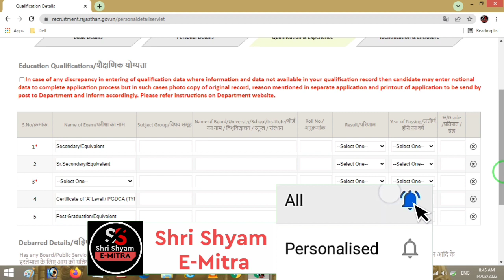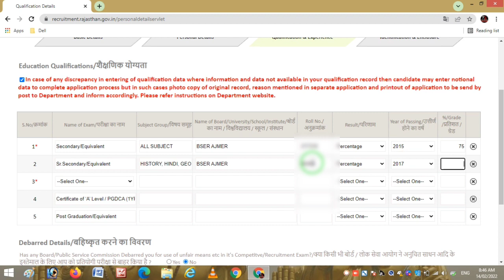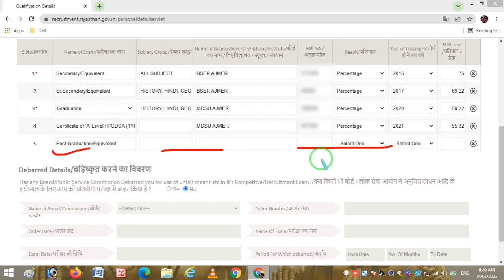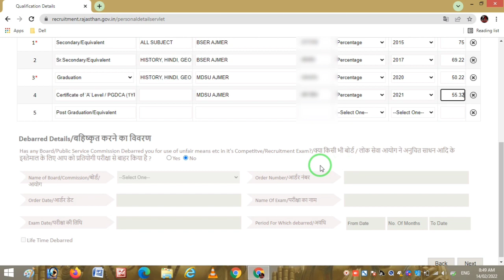computer anudeshak bharti 2022 education qualification detail kaise bhare/computer anudeshak bharti/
Hlo
        dosto aaj mene aapko is video me bataye he aap apne computer anudeshak ke form me education qualification detail kaise bhare paawoge
step 2 step aap ko sampurn jankari dene walo hu aap ne abhi tak chenal ko subscribe nhi kiya to kar le taki aapko sabhi sarkari bharti se judi update or unke form filling ke baare me jankari milti rahe & sabhi video ka notification milta rahe
                             Thanks